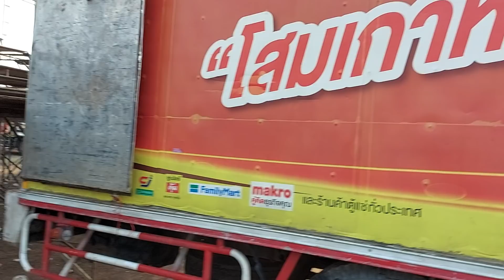เช้านี้ที่อ.กันทรลักษณ์เก็บของเดินทางต่ออ.ตระการพืชผลจ.อุบลครับพี่น้อง